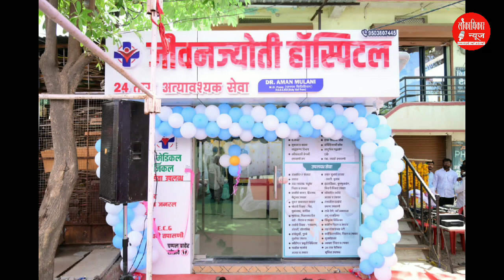जीवनज्योती हॉस्पिटलचे लोकाधिकारप्रमुख व्यंकटराव पनाळे यांचे हस्ते उद्घाटन संपन्न. | Lokadhikar News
*डॉक्टर अमन मुलानी यांच्या जीवनज्योती हॉस्पिटलचे लोकाधिकारप्रमुख व्यंकटराव पनाळे यांच्या हस्ते उद्घाटन संपन्न...*

लातूर : (प्रतिनिधी) - लातूर शहरापासून जवळच असलेल्या बारा नंबर पाटी, शाम नगर येथे दिनांक १२ जून २०२३ वार सोमवार रोजी सकाळी ११ वाजता डॉक्टर अमन मुलानी (एम. डी.) यांच्या जीवनज्योती हॉस्पिटलचे ज्येष्ठ पत्रकार, लोकाधिकारप्रमुख तथा हरंगुळचे माजी सरपंच व्यंकटराव पनाळे यांच्या हस्ते फीत कापून उद्घाटन करण्यात आले.
प्रारंभी प्रमुख पाहुणे तथा जीवनज्योती हॉस्पिटलचे उद्घाटक व्यंकटराव पनाळे यांचा दिलखुश मुलानी सर यांच्या हस्ते शाल पुष्पहार घालून सत्कार करण्यात आला.
तसेच उपस्थित सर्व प्रमुख पाहुणे डॉक्टर राम गाजधने, शिवलिंग धुमाळ, नरेंद्र बनसोडे, किरण वाकुरे, अल्लाबक्ष शेख सर, विनायक चव्हाण, लक्ष्मण सुडे, डॉक्टर जितेन जयस्वाल, डॉक्टर सदानंद कांबळे, डॉक्टर रमण महाळंगीकर, डॉक्टर अयाज शेख, डॉक्टर ज्ञानेश्वर सूर्यवंशी, डॉक्टर आनंद साळुंखे, डॉक्टर उमाकांत जाधव, इरफान सय्यद, खलील शेख, हाजी इमाम शेख यांचा शाल पुष्पहार देऊन मुलानी परिवाराच्यावतीने डॉक्टर अमन मुलानी, डॉक्टर अजमल मुलानी व अन्य मान्यवर यांच्या हस्ते सत्कार करण्यात आला.
याप्रसंगी व्यंकटराव पनाळे यांनी उद्घाटन पर भाषण करताना भविष्यामध्ये वैद्यकीय क्षेत्रातील एक विश्वासार्हतेच नाव म्हणून डॉक्टर मुलानी हे समाजासमोर येतील असा विश्वास व्यक्त केला. मुलांनी परिवारांच्या कडून नेहमीच सामाजिक बांधिलकी जपण्याचे कार्य होत आलेल आहे असे सांगितले.
यावेळी डॉक्टर जितेन जयस्वाल, विनायक चव्हाण, किरण वाकुरे यांनीही शुभेच्छा पर मनोगत व्यक्त केले.
कार्यक्रमाचे सूत्रसंचालन डॉक्टर उमाकांत जाधव यांनी तर उपस्थित सर्व प्रमुख पाहुण्यांचे व नागरिक बांधवांचे आभार खलील शेख यांनी मानले. कार्यक्रमास शाम नगर, हरंगुळ, खंडापूर, चिंचोलीराव, चिंचोलीराव वाडी, आदी पंचक्रोशीतील नागरिक मोठ्या संख्येने उपस्थित होते.